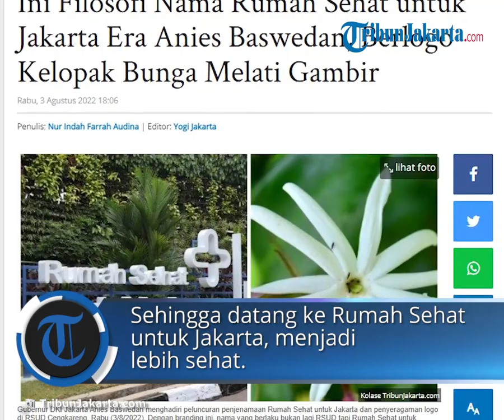Filosofi Nama Rumah Sehat untuk Jakarta Gagasan Anies Baswedan, 31 RSUD DKI Siap-siap Diubah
Laporan Wartawan TribunJakarta.com, Nur Indah Farrah Audina

TRIBUN-VIDEO.COM, JAKARTA - Menjelang lengser Oktober nanti, Gubernur DKI Jakarta Anies Baswedan mengubah nama 31 RSUD menjadi Rumah Sehat untuk Jakarta.

Beberapa bulan lalu Anies Baswedan mengubah nama sejumlah ruas jalan di Jakarta dengan tokoh Betawi, belakangan menuai kontroversi.

Tak hanya nama RSUD, Anies Baswedan juga menyeragamkan banyak logo RSUD menjadi satu seragam untuk Rumah Sehat untuk Jakarta.

Branding pada RSUD ini sudah dirancang sejak lama. Gagasan ini sudah mulai dibahas sejak 2019 lalu, namun terhenti karena pandemi Covid-19.

"Tahun 2020 mulai awal, mulai kita siapkan langkah-langkahnya. Lalu muncul pandemi sehingga ini terhenti," kata Anies Baswedan di Rumah Sehat untuk Jakarta - RSUD Cengkareng, Jakarta Barat, Rabu (3/8/2022).

Setelah pandemi Covid-19 berangsur turun, iden ini diaktifkan lagi. Penjenamaan ini berlaku untuk seluruh RSUD milik Pemprov DKI Jakarta.

“Kita ingin warga Jakarta hidup sehat dan berorientasi kesehariannya untuk bisa lebih sehat. Itulah sebabnya, penjenamaan ini dilakukan,” kata Anies Baswedan.

Nama baru Rumah Sehat untuk Jakarta diharapkan, nanti menjadi tempat yang memberikan pelayanan dengan keramahan, kenyamanan, dan kepuasaan bagi pasien.

“Sehingga, benar-benar ini menjadi sebuah tempat yang memberikan hospitality. Hospitality itu adalah keramahan, kenyamanan, kepuasaan."

"Itulah sebabnya kalau dalam Bahasa Inggris namanya hospital karena di situlah kita merasakan sebuah pengalaman yang nyaman. Ini yang menjadi harapan kita,” terang Anies Baswedan.

Filosofi Rumah Sehat untuk Jakarta

Tak sekadar ganti nama RSUD, Anies Baswedan juga membeberkan filosofi kenapa menggunakan Rumah Sehat untuk Jakarta.

Eks Menteri Pendidikan dan Kebudayaan itu menjelaskan, selama ini rumah sakit selalu berorientasi pada kuratif dan rehabilitatif.

Sehingga mereka yang sakit bakal datang ke rumah sakit dengan harapan dapat sembuh. Artinya mereka yang datang, mengidap penyakit lebih dulu.

Di sisi lain, kata Anies Baswedan, saat pandemi ternyata setiap orang pentingnya menjaga kesehatan.

"Karena itu kita ingin agar rumah ini menjadi rumah di mana perannya ditambah," lanjut Anies Baswedan.

Penambahan peran ini pun diakuinya dalam berbagai aspek, yakni aspek promotif dan aspek preventif.

Sehingga datang ke Rumah Sehat untuk Jakarta menjadi lebih sehat.

Masih kata Anies, Rumah Sehat ini dirancang untuk benar-benar membuat setiap orang berorientasi pada hidup yang sehat.

"Bukan sekedar berorientasi untuk sembuh dari sakit. Karena itulah kemudian konsepnya disusun sebagai sebuah Rumah Sehat untuk Jakarta," ungkap dia.

Dalam kesempatan tersebut, Anies turut melakukan penyeragaman logo untuk seluruh RSUD se-Jakarta. Selama ini logo rumah sakit berbeda-beda seakan bukan satu kesatuan.

Padahal, menurut Anies, semua RSUD itu adalah institusi Pemprov DKI Jakarta yang memberi pelayanan kepada seluruh warga.

"Warga bisa datang ke mana pun juga. Jadi, satu sisi adalah memperluas aspeknya, dari hanya dua: kuratif, rehabilitatif. Terus ditambah dengan promotif dan preventif. Kemudian menyeragamkan semuanya," kata Anies lagi.

Inspirasi Logo Rumah Sehat untuk Jakarta

Sementara Kepala Dinas Kesehatan DKI Jakarta, Widyastuti, berharap pembaruan nama mejadi Rumah Sehat untuk Jakarta dan logonya, menjadi wajah baru bagi pelayanan kesehatan rujukan di DKI Jakarta.

Ia tak memungkiri, langkah ini harus dibarengi dengan profesionalisme seluruh SDM Rumah Sehat untuk Jakarta dengan lebih memberikan pelayanan yang optimal.

Terkait logo, Widyastuti mengakui sebelum perubahan, logo tiap RSUD di bawah Pemprov DKI Jakarta berbeda-beda. Akhirnya, kini semua logo Rumah Sehat untuk Jakarta hanya satu dan sama.

"Logo penjenamaan Rumah Sehat untuk Jakarta terinspirasi dari kelopak bunga melati gambir," ujar Widyasturi.

Sekadar informasi, bunga melati gambir adalah salah satu bunga khas DKI Jakarta.

Dinas Kesehatan DKI Jakarta berkolaborasi dengan Kementerian Kesehatan mengintegrasikan Rekam Medik Elektronik dengan Platform SATU SEHAT.

Platform ini membuka jalan untuk mewujudkan Integrasi Rekam Medik Elektronik di seluruh fasilitas kesehatan milik Pemprov DKI Jakarta.

Dinas Kesehatan juga memfasilitasi warga Jakarta dengan berbagai fitur layanan upaya kesehatan berbasis masyarakat seperti skrining Penyakit Tidak Menular, Skrining Kesehatan Jiwa, Skrining Calon Pengantin, Pencatatan imunisasi serta informasi dan edukasi lainnya yang terintegrasi di dalam satu platform JakSehat.

Artikel ini telah tayang di TribunJakarta.com dengan judul Ini Filosofi Nama Rumah Sehat untuk Jakarta Era Anies Baswedan, Berlogo Kelopak Bunga Melati Gambir,